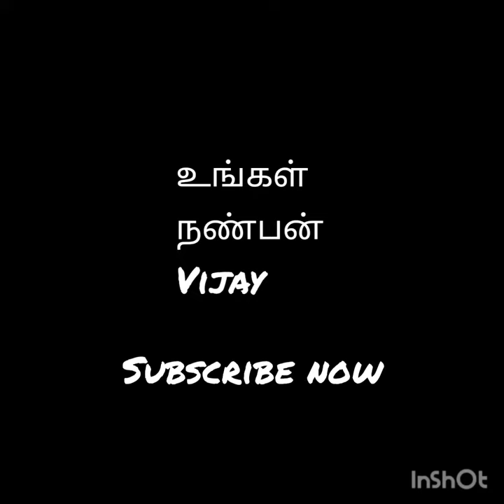what is Google // Google proess //Google sup companies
Google

Google LLC is a US multinational technology company that specializes in Internet-related services and products, including online advertising technologies, a
 search engine, cloud computing, software and hardware. Wikipedia
CEO: Sundar Pichai (2 Oct 2015–)
Established: 4 September 1998, Menlo Park, California, USA
Parenting System: Alphabet Inc.
Headquarters: Mountain View, California, USA
Subsidiaries: YouTube, Google China, YouTube TV, Fitbit, Firebase, Google Admob, Google, and more
Founders: Larry Page, Sergey பிருந்தா